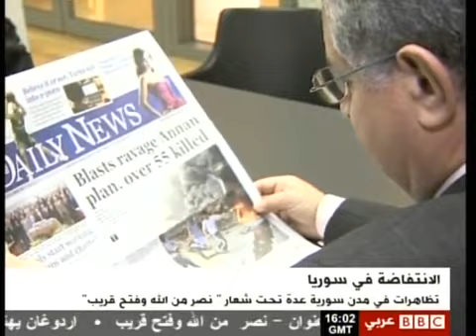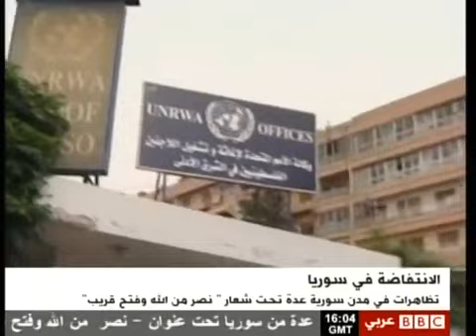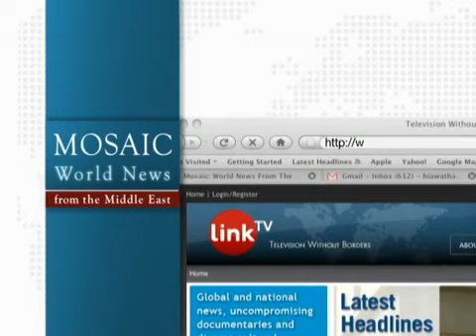Mosaic News 5/11/2012: Jordanian Demonstrators Demand Resignation of the Government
Jordanian demonstrators demand resignation of the government, Algerian elections maintain status quo as Green Alliance claims widespread fraud, Egypt holds its first ever televised presidential debate, and more.

Today's headlines in full:

Jordanian demonstrators demand resignation of the government
New TV, Lebanon

Algerian elections maintain status quo as Green Alliance claims widespread fraud

US-led foreign soldiers killed in attacks on eastern and southern Afghanistan

Egypt holds its first ever televised presidential debate

Haniyeh: Iran doesn't need Hamas help to confront Israel

Mass protests break out in Syria after bombings

Bashir threatens to spurn UNSC resolution against Sudan, continue fighting against South

Three Palestinian hunger strikers reject Israeli deportation deal

Fallout from Netanyahu-Mofaz deal continues in Israel's Knesset
IBA, Israel

US legislators approve heavy spending for Israeli defense
IBA, Israel

Bahraini demonstrators renew demand for release of activist Nabeel Rajab
Al-Alam, Iran

Image: A demonstrator forms victory signs with her fingers as she joins protesters from the Islamic Action Front and other opposition parties during a rally to demand for political reform and show solidarity with Jordanian and Palestinian prisoners on a hunger strike in Israeli jails, after Friday prayers in Amman May 11, 2012: REUTERS/Muhammad Hamed